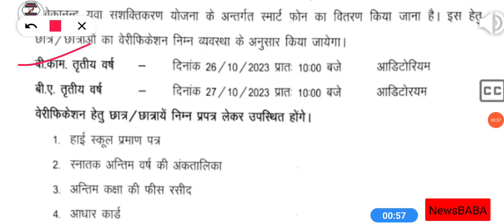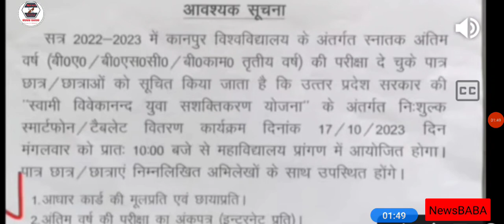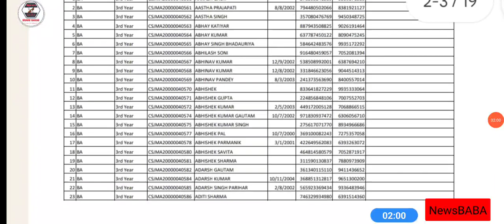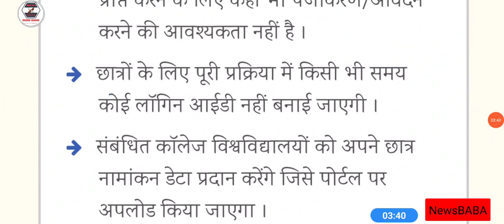Smartphone vitran yojana latest news | Smartphone vitran ki list kaise dekhe